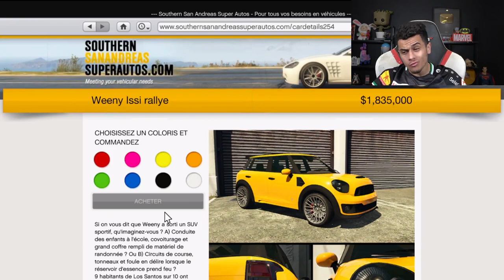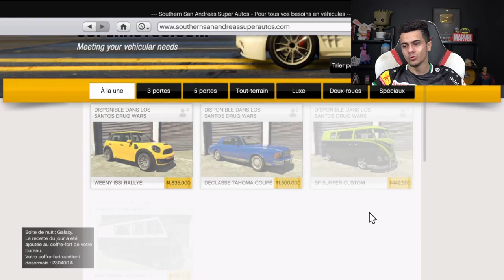CUSTOM NOUVELLE MINI VOITURE RALLYE !